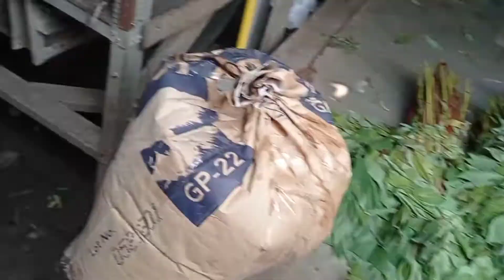Limbah teri Jadi alternatif pakan ayam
pada kesempatan kali ini kita akan belanja limbah ikan teri di pasar pakan tambahan protein untuk ayam.